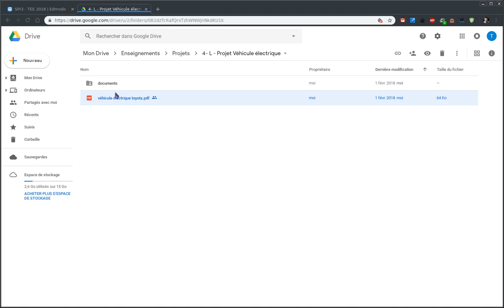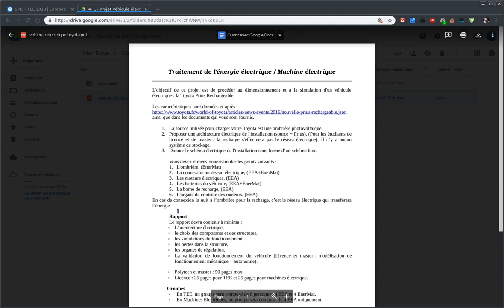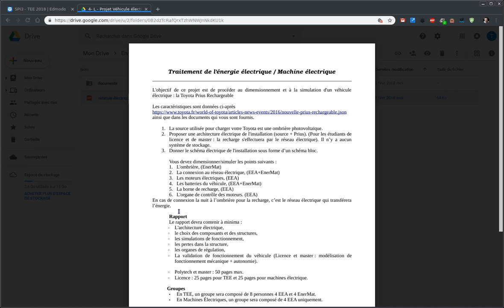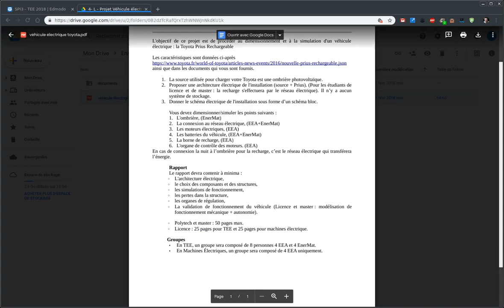Projet Système de recharge d'une Toyota hybride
Projet 2019 TEE